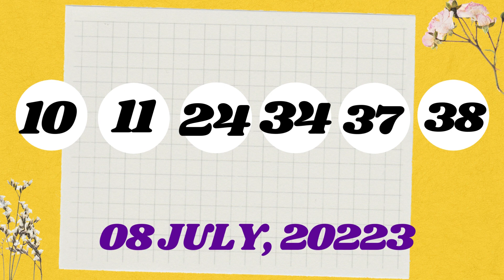Arizona Night Lottery Drawing Results - July 08, 2023 - Pick 3 - Fantasy 5 - The Pick - Powerball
Today July 08, 2023, Find in this video the Arizona night lottery live drawings results, Top payouts(prizes), and the latest winning numbers. These Arizona Night lotteries' live drawings results are drawn in the night time daily.

Find in this post, Pick 3, Fantasy 5, Triple Twist, The Pick, Powerball, and Mega Millions live drawing lottery results, jackpot prizes, and winning numbers for today July 08, 2023, past 30 days.